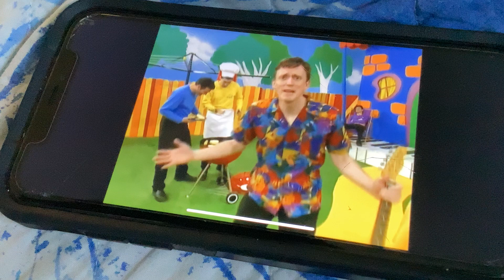The Wiggles Wiggly Trivia Murray’s Shirt